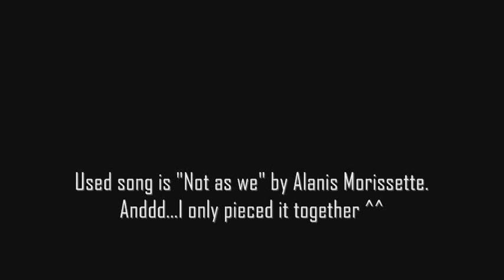CSI:NY : Tribute to Danny and Lindsay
BOOM !
Hello ^^
I made a short...short...short somethin' xP
It's a tribute to Danny Messer and Lindsay Monroe from CSI:NY.
Their 'lovestory' are sooo huge, so I decided, that I will divide it...somehow  ;)
I don't know whether I will do next..."parts". Maybe... ;P
All scenes, that I used in this...this...something, are from CSI:NY 3 and, you know, that scenes don't belongs to me. But I pieced it together, with song, Alanis Morisette "Not as we".

Anddd...I'm so sorry for my english xP I'm from Poland! ;)
I hope you enjoy it...bye ;]